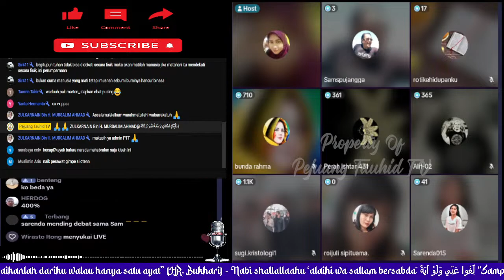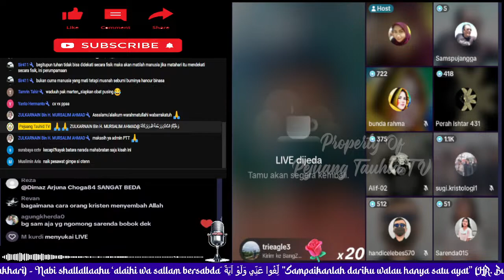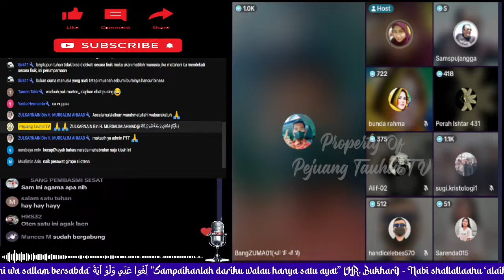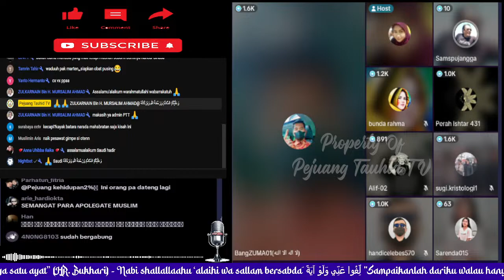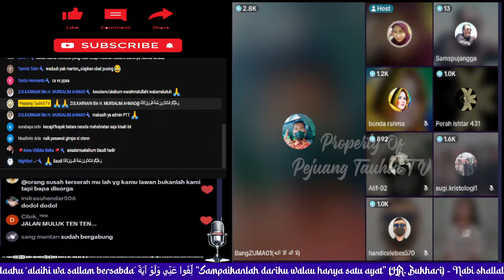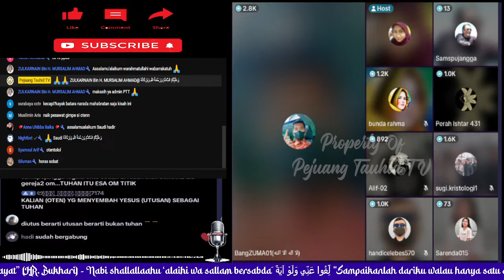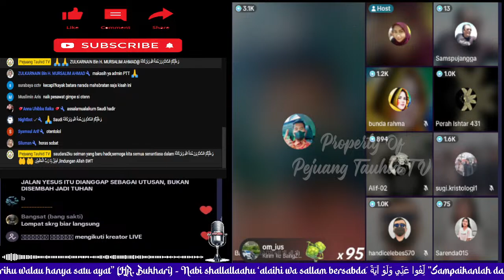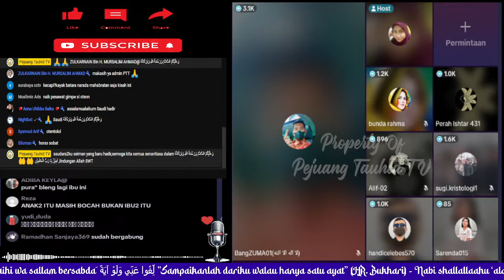KATANYA TUHAN ITU ROH, IBLIS ITU ROH ? OT3N INI AKHIRNYA KESULITAN MEMBEDAKAN KEDUANYA